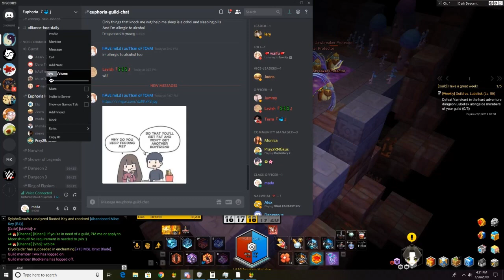[Maplestory 2] - Assassin Dark Descent 1-25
rip ms2